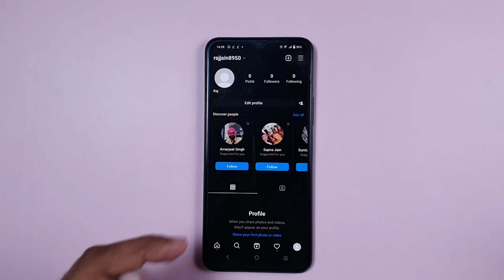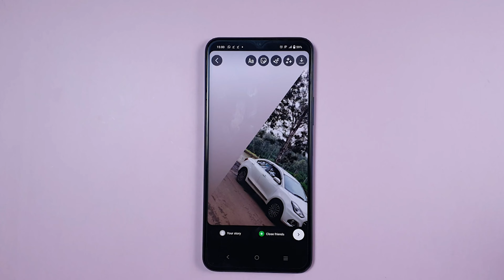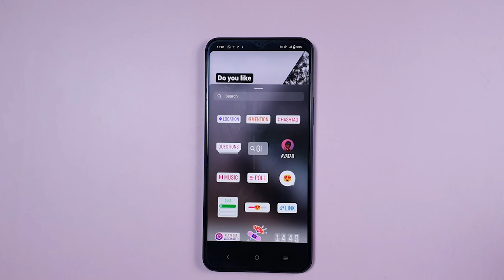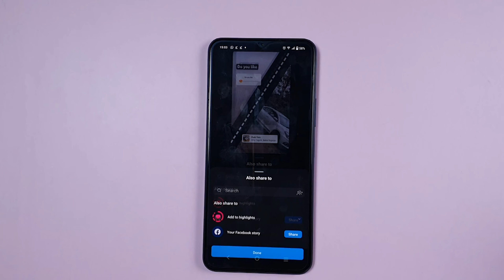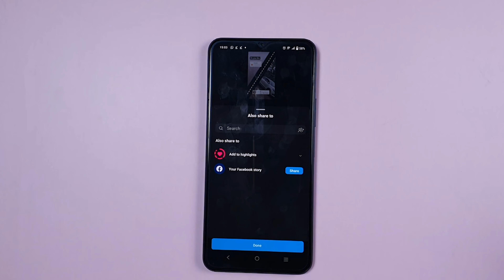How to make Story on Instagram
One common problem users face when trying to add a story on Instagram is not being able to find the option or button to add a story. So we explained on how to add instagram story or how to post instagram story.

Steps to add instagram story:
1. Open Instagram and swipe right for the camera.
2. Take a new photo or choose one from your camera roll.
3. Add filters, text, stickers, and other effects to your content.
4. Tap the "Your Story" button to share it on your profile.
5. Use the "Send To" button to share your story with specific friends.
6. Save your story to your phone by tapping the download button.

Instagram story is a feature on the social media platform Instagram that allows users to share photos and videos with their followers that disappear after 24 hours. Instagram stories are displayed at the top of a user's Instagram feed and are represented by circular profile pictures. Users can add text, stickers, filters, and other effects to their stories to make them more engaging and fun. Instagram stories have become a popular way for users to share their daily experiences, promote their brand or business, and connect with their followers in a more casual and authentic way.